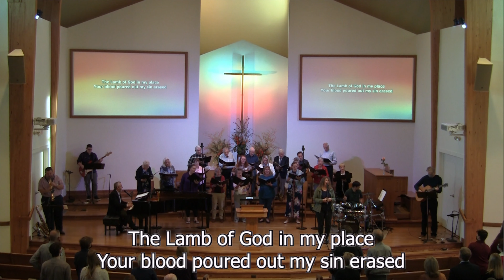WSBC October 17, 2021: Trapped In Sorrow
Trapped In Sorrow
Genesis 42:29-43:14
Dean Monkemeier